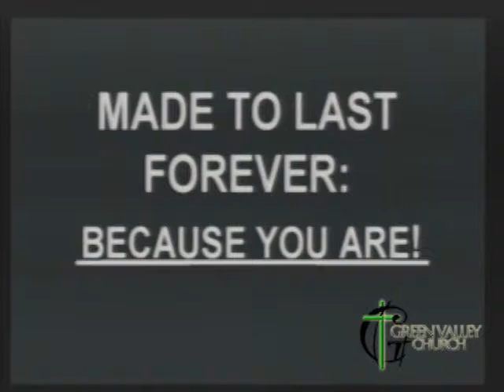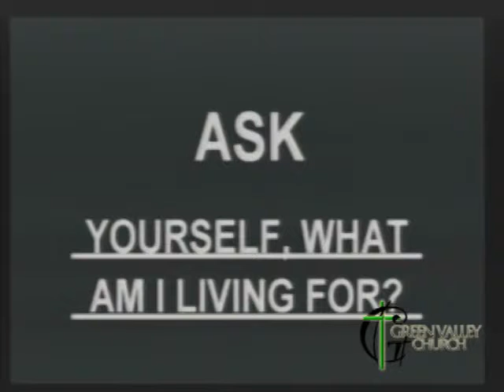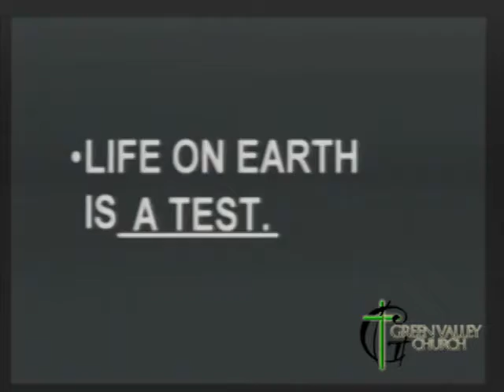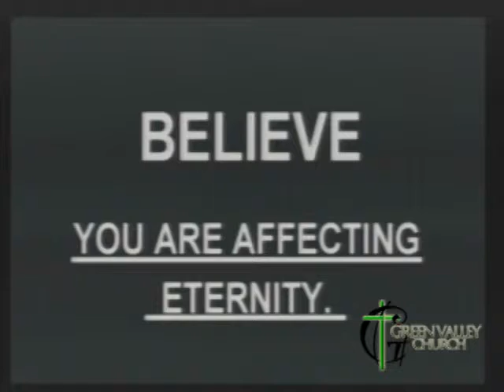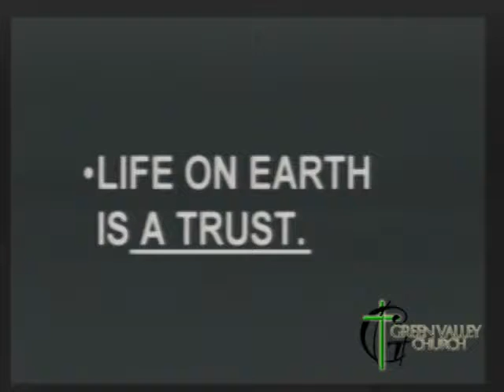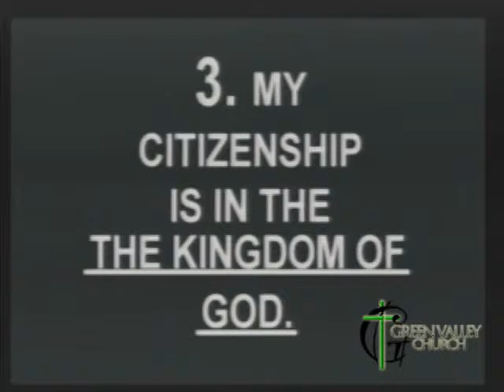Whose Life Is It Anyway?– August 17, 2014